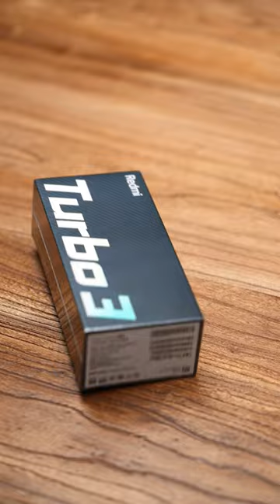Redmi Turbo 3 immersive unboxing